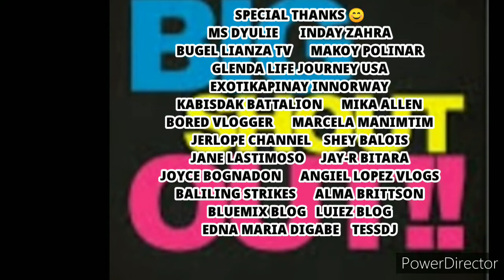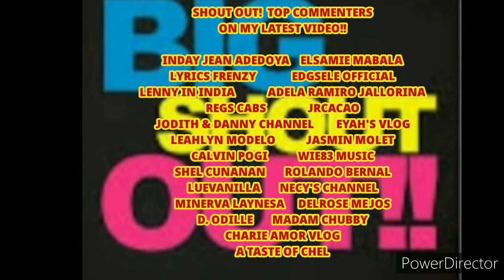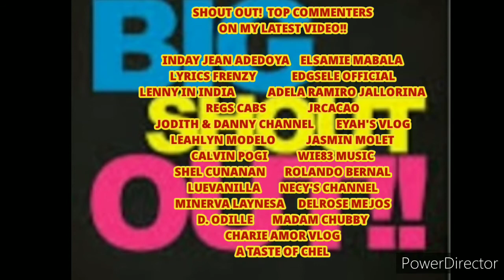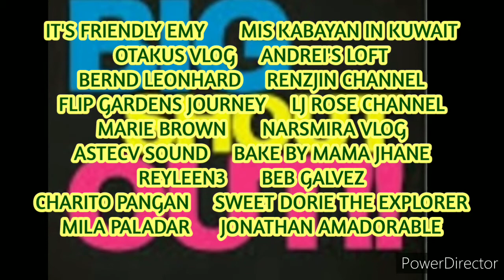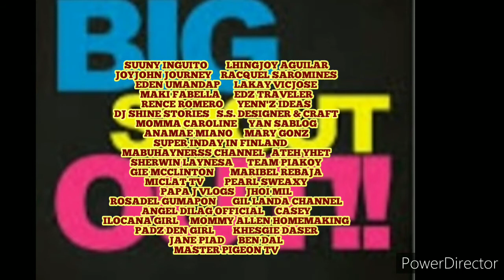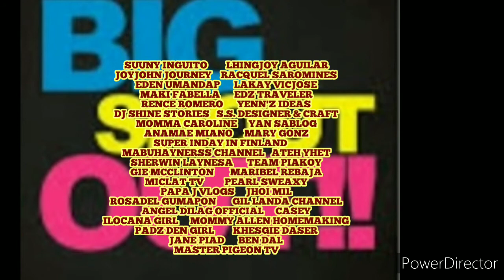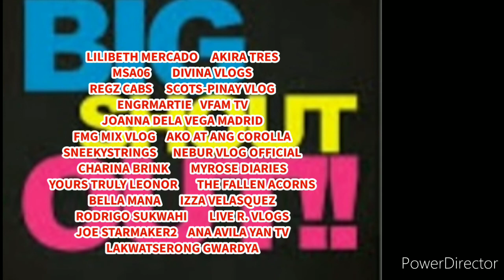SMART AND FAST DELIVERY 3 BUHAY OFW BUHAY SAUDI ARABIA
😀please support and connect to my channel members, para kang nanalo
sa lotto pag naging kaibigan mo sila.